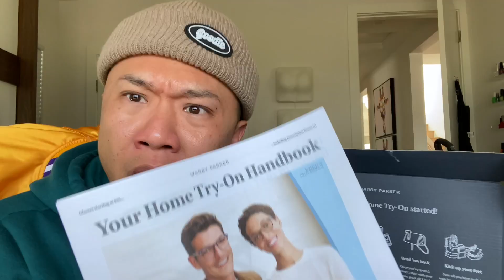I Injured My Wife, and the Baby Got a Fever - Hawaii Trip Gone Wrong - Vlog #1030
to try on 5 pairs of glasses at home or FREE